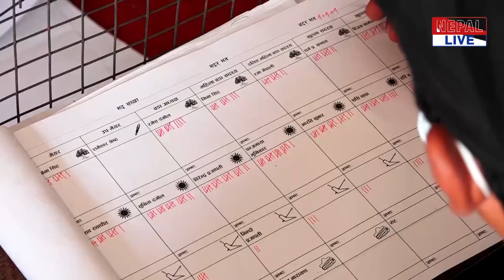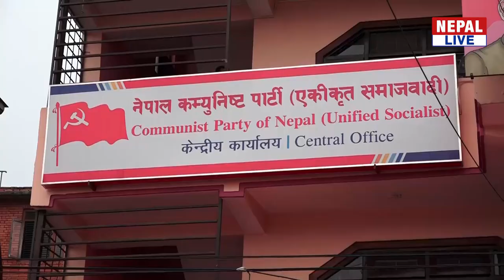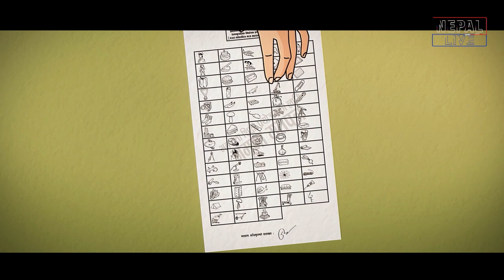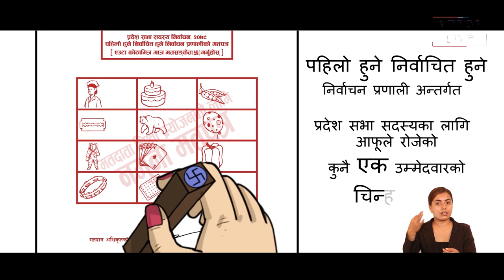गठबन्धन भए पनि Pushpa Bhusal लाई सहज छैन पूर्वमन्त्री Top Bahadur Rayamajhi को चुनौती